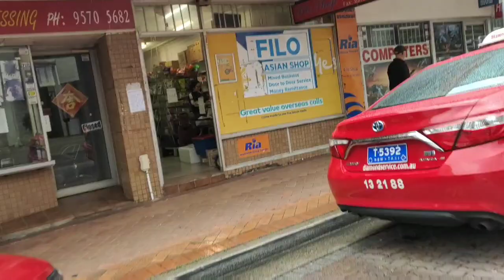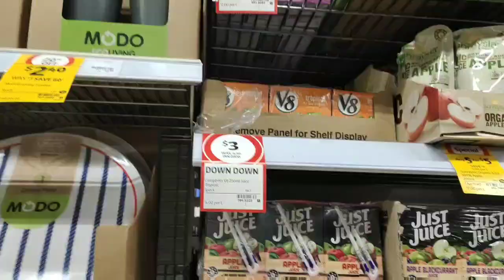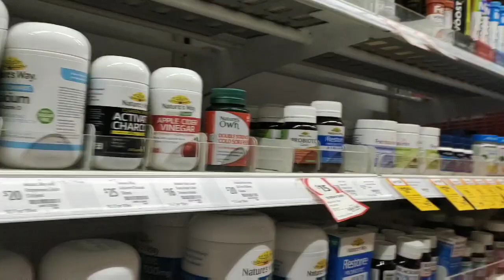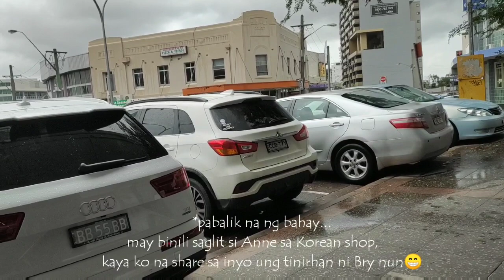LIFE DURING QUARANTINE IN SYDNEY🇦🇺+ITSURA NG FIRE STATION NG AUSTRALIA+LOTS OF COOKING❤️